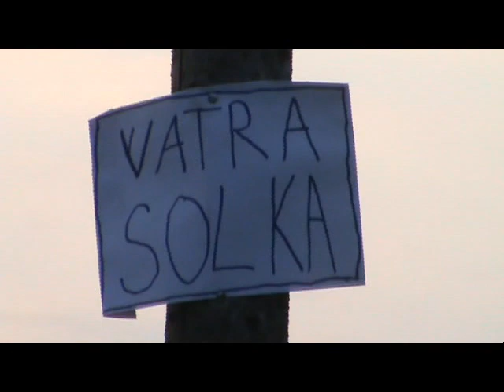Vatra v Solke